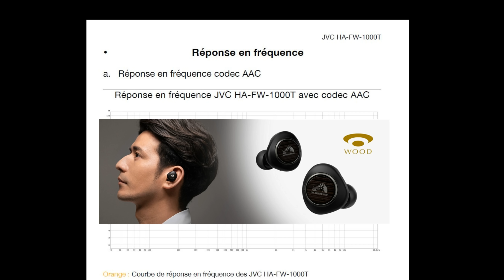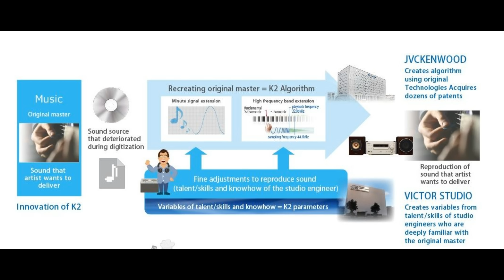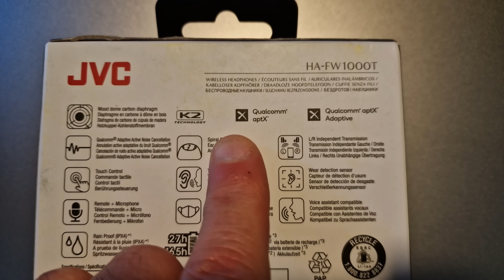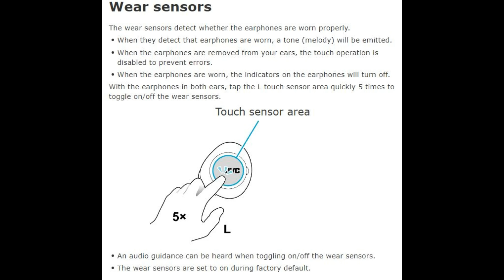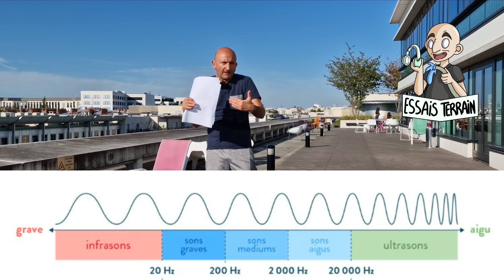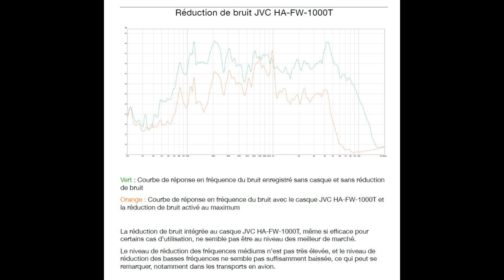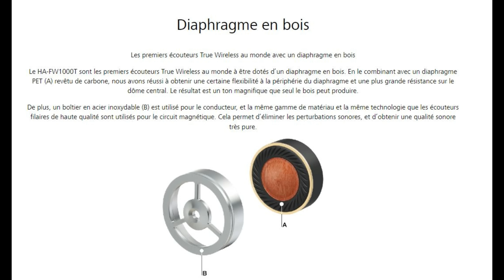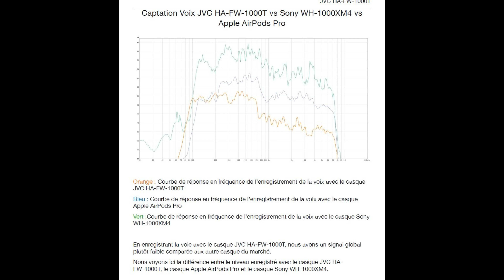TEST : PREMIERS Ecouteurs Antibruit à Membrane en BOIS au Monde (JVC HA-FW-1000T)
(Vidéo 4K chapitrée non coupée par pub) Hello, voici le test des PREMIERS écouteurs True Wireless à réduction de bruit numérique qui dispose d'un diaphragme (membrane) en BOIS ! Qu'est-ce donc ? Qu'est-ce que ça apporte ? Est-ce meilleur que les modèles Sony, Apple, Jabra, Sennheiser, B&W... ?
Dans ce test : explications, essais, jolies images, mesures commentées, les plus / moins !  Merci !

Chapitrage
00:00 Les PREMIERS au monde
01:30 La marque JVC ?
02:20 Pourquoi du BOIS ?
03:30 K2 Technology ?
04:55 Le POINT noir
05:30 Qualcomm inside
05:50 APTX adaptive
07:10 Automatismes
08:30 Résultats et mesures
12:00 La réduction de bruit
13:00 Mode transparent
13:40 Good or bad ?
14:40 Les Plus et les Moins